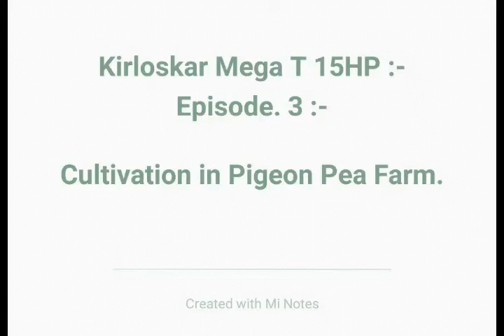Kirloskar Mega T 15HP :- Episode. 3 :- Cultivation in Pigeon Pea Farm.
This is the Third video on my YouTube Channel.
We will upload all types of Farming Related Stuff.

Call For Any Farm Related Questions :- 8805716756.

Created By :- Riyaz Allauddin Patil.